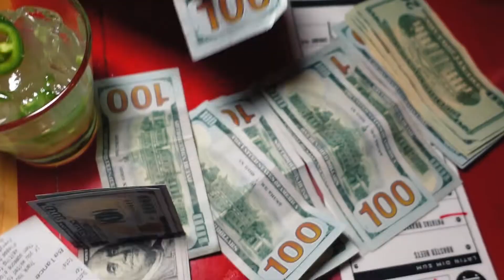Danny Pessy $100 Tip Club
Watch the reaction of the waitress when she receives a $2000 tip from our $100 tip club🤑